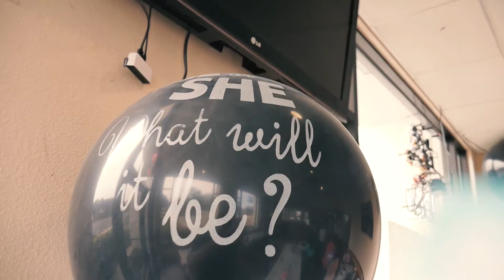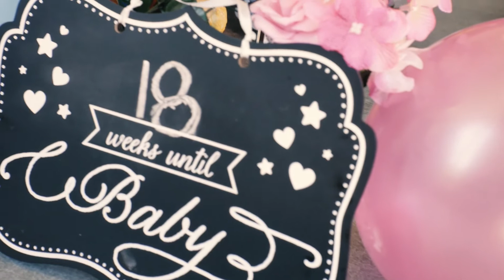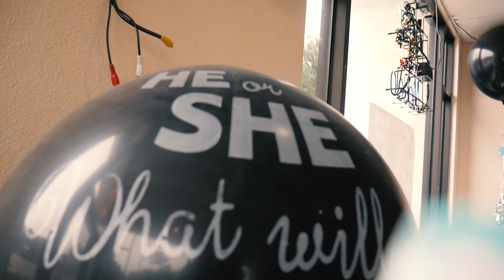Bea’s Baby Shower| Lompoc| Lumix G7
Here’s my first baby shower project I did for a Friend. I wanted to capture the smiles, and the love of friends and family! My first time experimenting with using sound from the video as well! Let me know what you guys think.  Uncompressed video on you YouTube, Bamaboyncali
•Lumix G7
•handheld
•kit lens and 2 vintage lenses
•Adobe Premier

Just wait till I get a gimbal and a nice wide angle lens!! Game over!!!